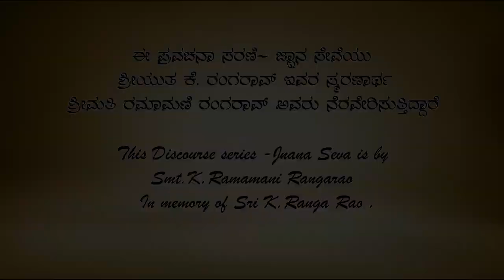Pravachana by Vid|| Vagishacharya Ep-01 | ಭಾಗವತ ಪ್ರೋಷ್ಠಪದಿ